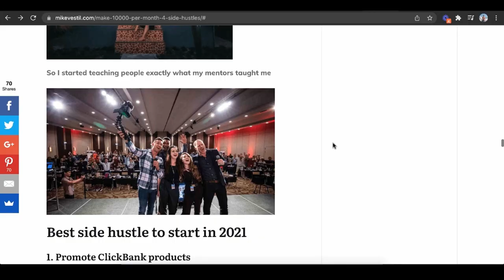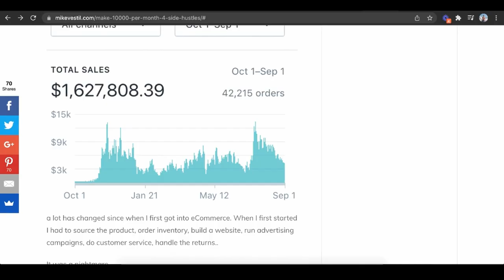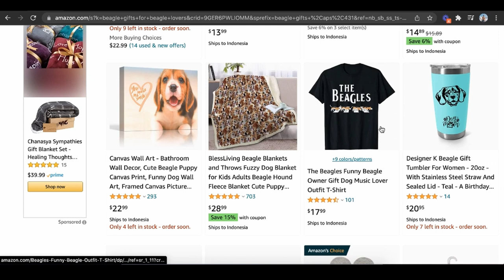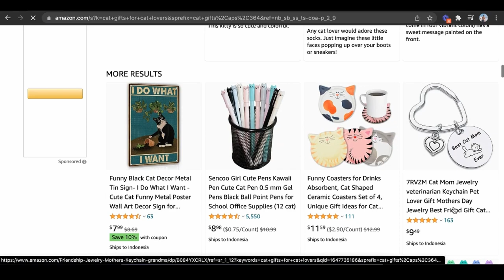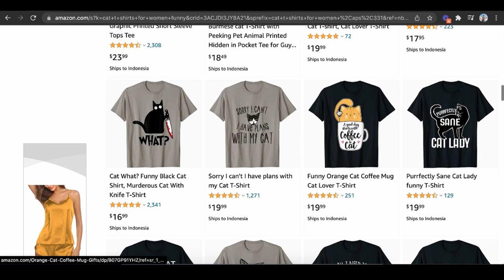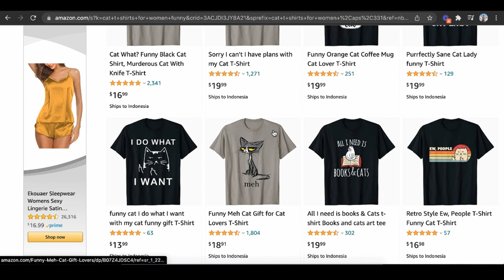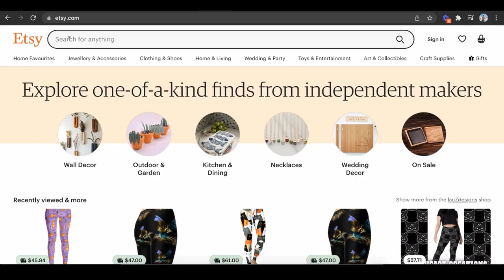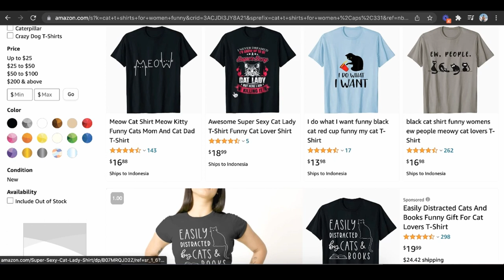How to Start a t-shirt Business for Free | 2024